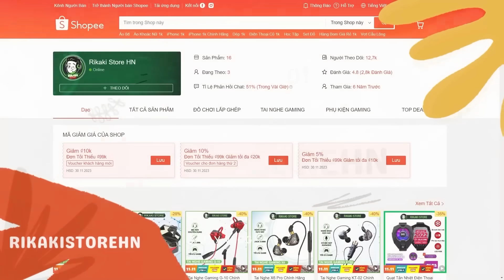Test Vòng Quay Mật Thư Săn Skin AK Mạnh Nhất Game - Nên Mua Mật Thư Hay Chơi Vòng Quay | Free Fire